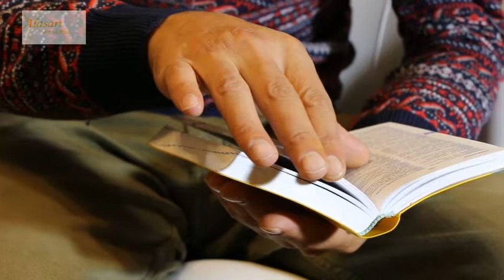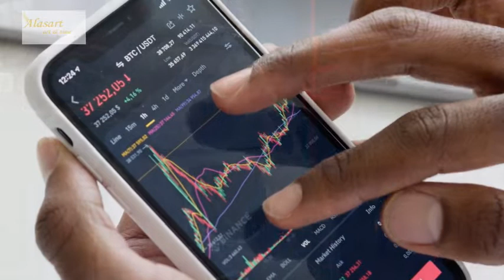22. Angeles y demonios conversación con padre Jesuita Sebastián Mier.